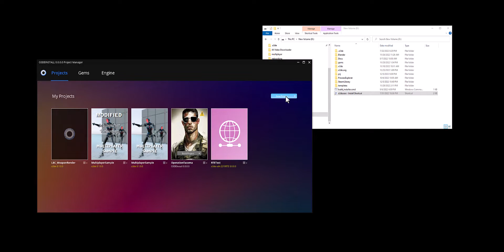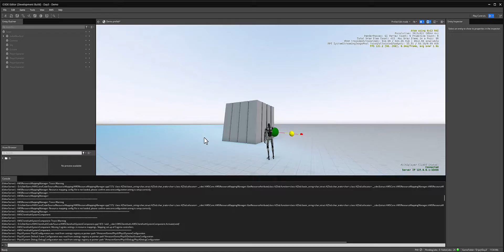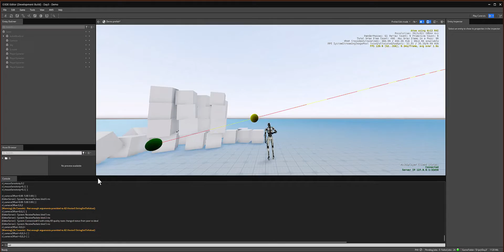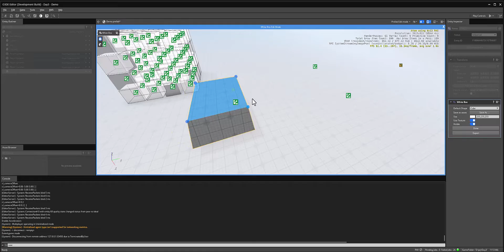Game Dev of Croton: Day 3